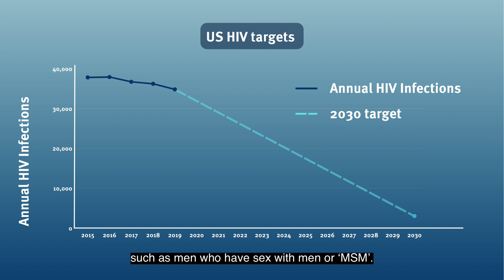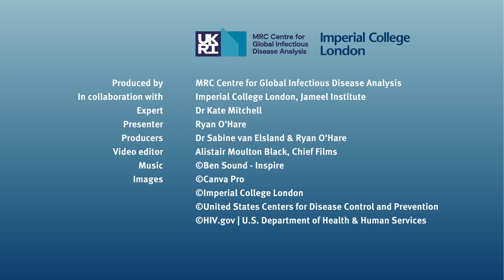Ep 58 Science in Context - Preventing HIV in the US with Dr Kate Mitchell (20-01-2023)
In this episode of Science in Context, Ryan O'Hare speaks with Dr Kate Mitchell about HIV prevention in the United States.

We discuss how the US records 30,000 new HIV cases annually, the potential for long-acting PrEP medication in preventing new infections, and the need for further efforts to hit ambitious elimination targets by 2030.

Find out more about about the work of Dr Mitchell and colleagues on the Imperial College London news site:

The published paper from Dr Mitchell and colleagues modelling the potential impact of long-acting prep (published in Lancet Regional Health Americas ) can be found here:

Expert: Dr Kate Mitchell, Imperial College London
Presenter: Ryan O'Hare, Imperial College London
Production: Ryan O'Hare & Dr Sabine van Elsland, Imperial College London